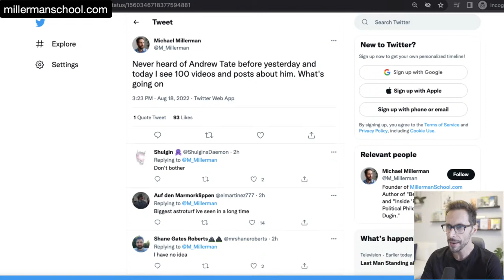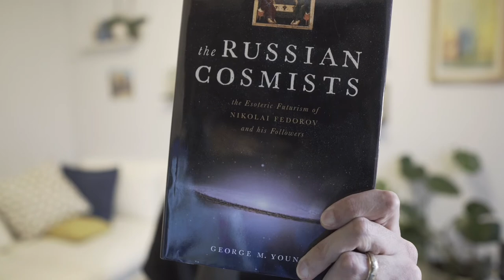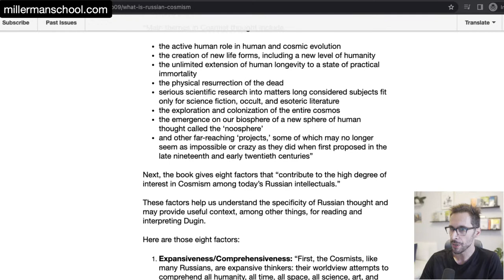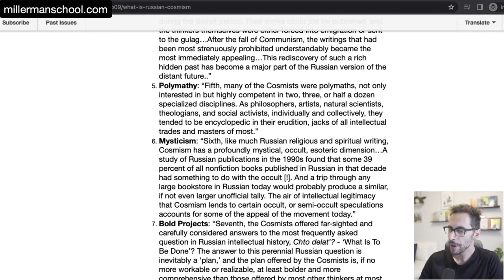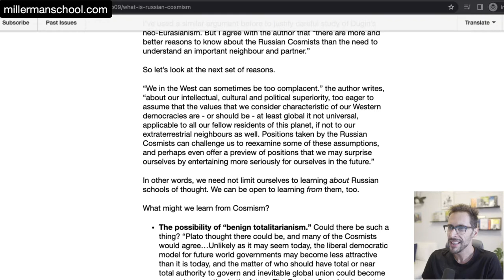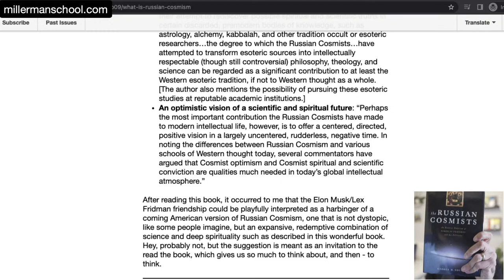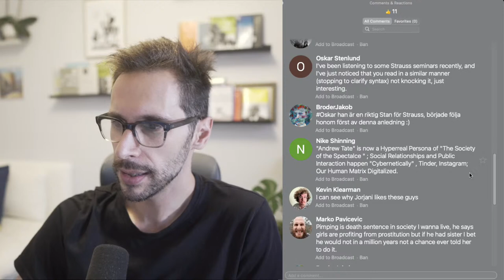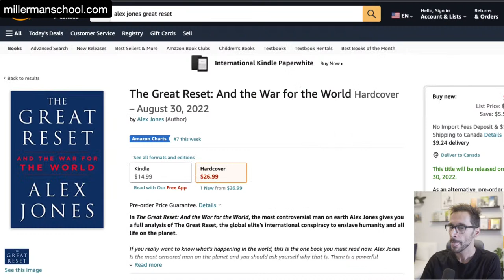Andrew Tate, Russian Cosmism.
August 18 evening livestream. Mostly informal. A brief question about Andrew Tate and an overview of a book called the Russian Cosmists.

Visit MillermanSchool.com for courses on political philosophy.